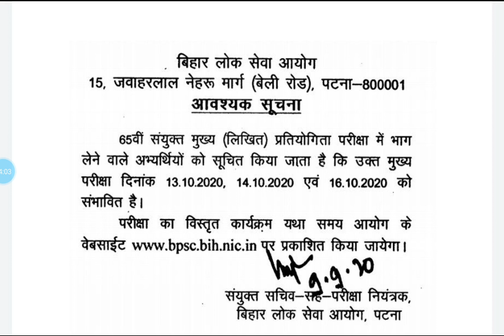65th BPSC MAINS EXAM DATE ANNOUNCED || MAINS ANSWER WRITING PROGRAM || LAST 30 DAYS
The tentative dates of BPSC MAINS have been announced.